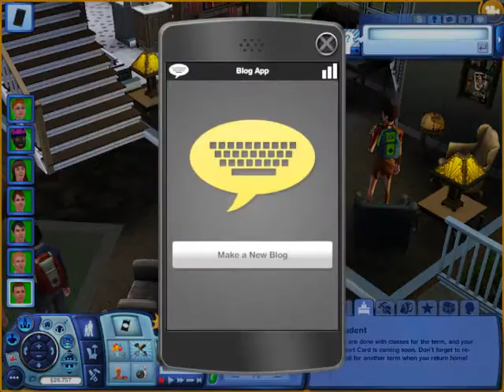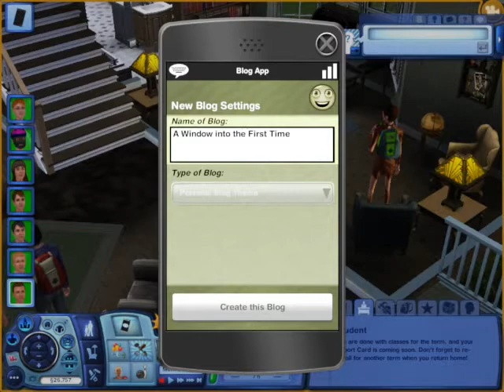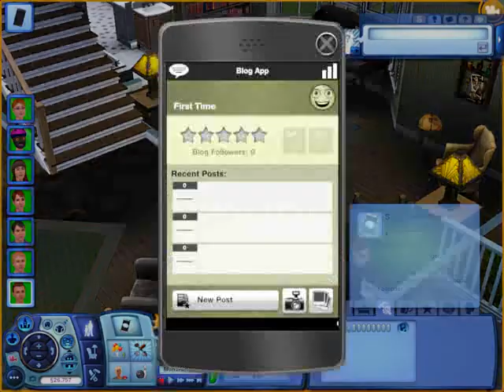The Sims 3 University Life Season 1 Episode 3 (Eric Poses Nude)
Eric goes nude for an art class. Also due to a glitch in the game I had to make a new Stephen, so he lose all his relationships and skills. Stephen find new love?? and will it be his only one?